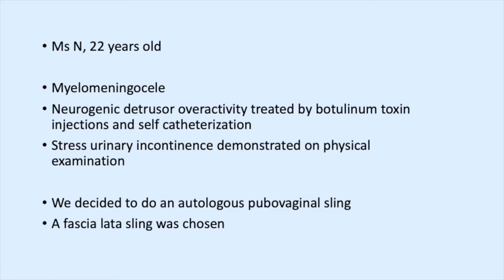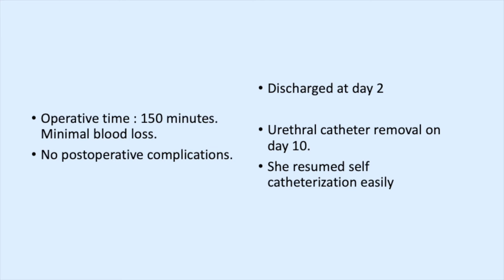#23382 Autologous fascia lata pubovaginal sling for stress urinary incontinence in obese neurolo...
Autologous fascia lata pubovaginal sling for stress urinary incontinence in obese neurological female patients

Haudebert C1, Common H1, Hascoet J1, Freton L1, Richard C1, Manunta A1, Samson E1, Voiry C1, Brucker B2, Peyronnet B1

1. University of Rennes, 2. New York University

Stress urinary incontinence  (SUI) due to neurogenic intrinsic sphincter deficiency is a common issue in patients with spina bifida. Autologous fascial sling is one of the most interesting surgical options in these patients owing to the poor efficacy and high risk of mesh related complications with synthetic miduretrhal slings. Rectus fascia harvesting carries a high risk of wound complications especially in obese patients and in those with multiple previous adominal surgeries. The aim of the video was to describe a technique of pubovaginal sling using the fascia lata instead of the rectus fascia.